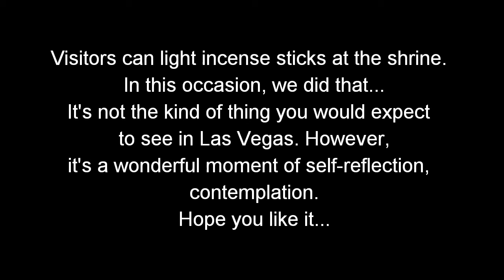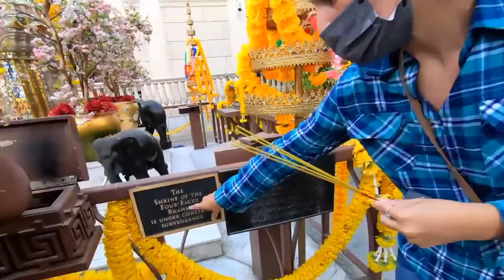Brahma Shrine at Caesars Palace/ Hell's Kitchen/ Las Vegas 2021/ Self- Reflection/ Contemplation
The shrine houses a golden statue of Phra Phrom, the four-faced Thai representation of the Hindu god of creation, Brahma.
The shrine is a replica of one of Thailand’s most popular shrines found at Bangkok’s Grand Hyatt Erawan Hotel. It was donated to Caesars Palace in 1984.
The shrine is 14 feet tall and weighs about 8,500 pounds. It originally weighed 1,200 pounds, but then the Bacchanal Buffet opened at Caesars, so that flew out the window.
Visitors stop by the shrine outside Caesars Palace because it’s said to “bestow prosperity and good fortune on those who come to visit and make their hopes and wishes known.”
In the center of the shrine, Brahma has eight hands holding various objects like a vase (sacred water), a string of beads (karma), a book (knowledge), a spear (willpower), a conch shell (wealth), and Caesars Rewards loyalty club card (freebies). Beyond Brahma’s eight hands, it also has four faces.
Special thanks to Ernesto Martinez (beautiful soul)
Thank you my friends for watching and supporting this channel
Namaste Life with Alba Kaur
SatNam!